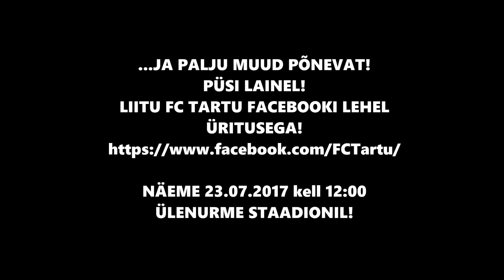Aasta suurim jalkalahing - Fännid VS FC TARTU!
OK Entertainment esitleb:
FÄNNID VS FC TARTU

Sport ja fänlus on lahutamatud nagu esimene jaanuar ja "Titanic". Mängitakse, sest keegi vaatab ja vaadatakse, sest keegi mängib. Olenemata spordialast on pingil karjuvad fännid alati lisamehe eest olnud. Kui võimsad on aga fännid spordiplatsil? FC Tartu fännid tegid oma lemmiksatsile väljakutse, millest III liiga pallikuningad loobuda ei saanud! Nagu Vin Diesel ja Paul Walker kihutavad nad koos, aga nemadki võtsid vähemalt korra rajal mõõtu, et kumma auto kiirem on. Tule ela kaasa, sest sellest saab lahing, mille sarnast pole Eestimaal nähtud!

Lisaks sellele gladiaatorite heitlusele, toimuvad erinevad mängud, tegevust leiavad nii suured kui väikesed. Samuti on hoolitsetud selle eest, et kõhud ei jääks tühjaks ega kurgud kuivaks. Hoia aga silm peal antud üritusel, lisame järjest informatsiooni, mille lahedaga seda viimast nädalavahetust enne hooaja jätkamist sisutame! Seniks aga nagu fännidel ikka kombeks öelda on - PARIM OLEK ON KOHALOLEK!!